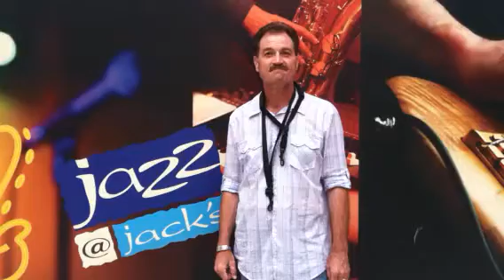Steve Watts of DOTSERO talks about the 3rd Annual Pre-Party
June 3, 2012 | Jazz@Jacks